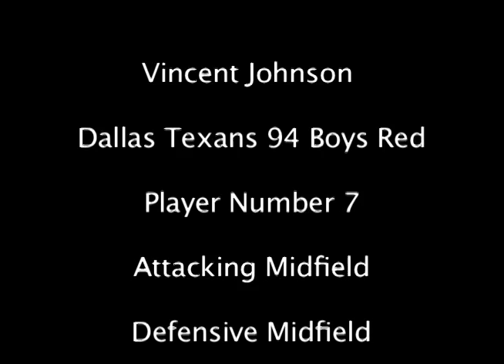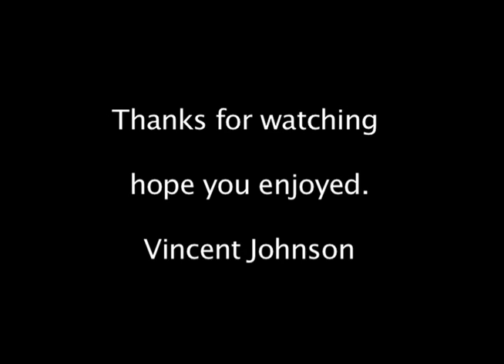Vincent Johnson Soccer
Vincent Johnson
Dallas texans red 94